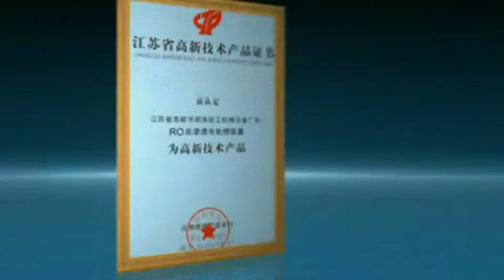anticorrosion filling machine double line Linear liquid filler Machine de remplissage de liquide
anticorrosion filling machine double line Linear liquid filling machine fully automatic Machine de remplissage de liquide designed and manufactured by PENGLAI INDUSTRIAL CORPORATION LIMITED is widely used in the daily chemical industry like the screw packaging process/rivet packing and such like.We as a professional manufacturer moreover can design and produce the packaging machine according to the special requirements from customers.

The Linear liquid filling machine is specially used for filling strong corrosive liquids and liquids such as cosmetics that can't contact the metal.

The filling machine is a kind of full-anticorrosive program controlled high-tech filling machine with photoelectric sensing and pneumatic actuating researched an ddeveloped by our company.
The machine sis specially used for filling strong corrosive liquids and liquids such as cosmetics that can't contact the metal.
The parts of the machine that contact the liquids are all made of nonmetal anticorrosive materials.
It is designed with submersible filling function , featured by accurate measurement and no bubbles and dropping during the filling.
Features:
The parts in the whole machine that contact the materials can be specially allocated according to product features. Therefore, it is suitable for filling most strong corrosive products. If it is added with PVC bucke, it will become an ideal cold wave fine filling machine.
If combined with lifting filling system with anti-dripping function, it will become an ideal filling machine for high foam water injection products.
It has such features as timed filling, no filling in case of no bottle, counting of filling volume etc.
It can be conveniently maintained without any special tool.
American anticorrosive pneumatic diaphram pump is adopted for automatic material adding.
Technique Parameter of anti-corrosive liquid filling machine
Type                     :YX-ZL-12/16/Customerized
Filling Speed      : around 120b/min, if 500ml
Filling Accuracy  : ±1%
Working Pressure: 6-7kg/cm2
PENGLAI since 1992 has been manufacturing the cosmetic&food making and packaging machinery.In these field we have the experience rich enough to solve the questions encountered by our customers from both home and abroad.For more information about PENGLAI machinery like anticorrosion filling machine double line Linear liquid filling machine fully automatic Machine de remplissage de liquide,please email via or browse our plus